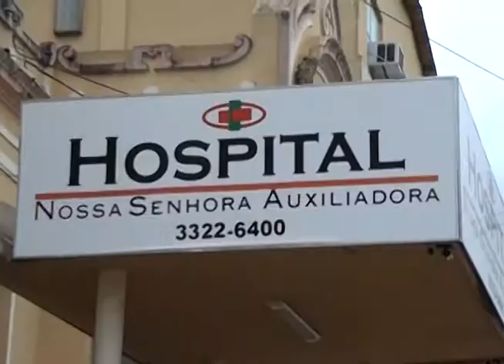ATRASOS DE SÁLARIO DE MÉDICOS HOPSITAL